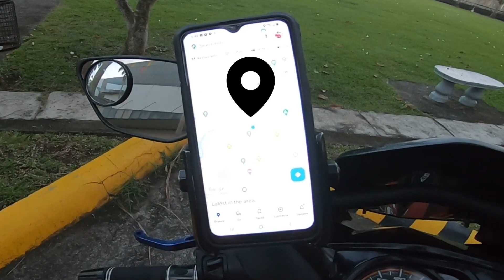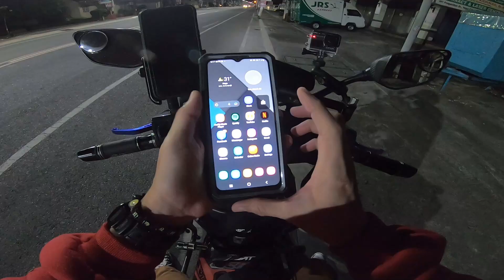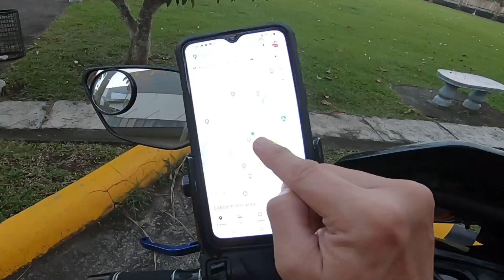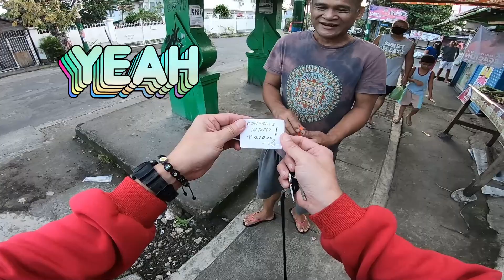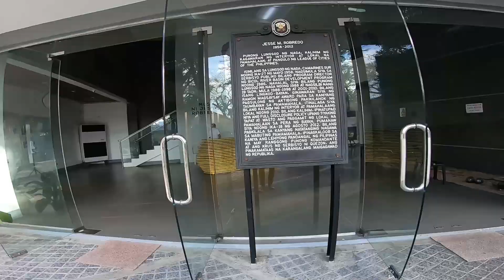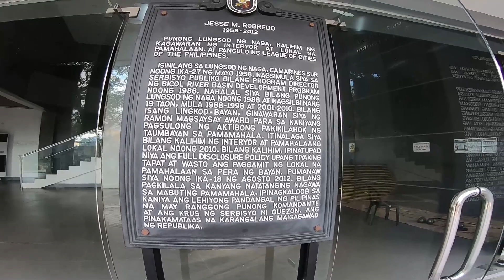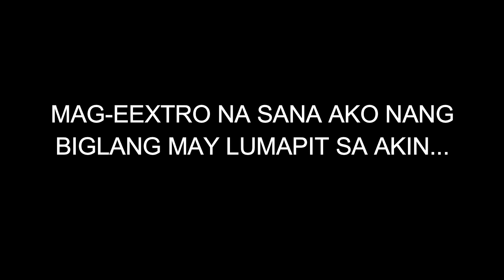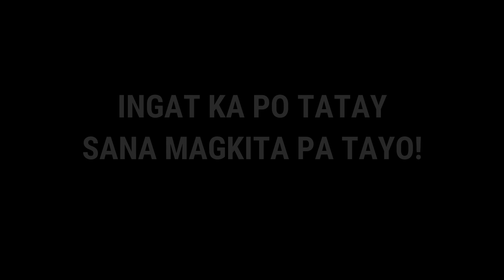Ang Mahiwagang Itlog - EPISODE 6 (Daily Grind ni Totoy Bato)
Ang Mahiwagang Itlog / Sugok Barangay - Egg Hunt Promo / (Daily Grind ni Totoy Bato) -  EPISODE 6

AKO SI DJ TOTOY BATO 😜👍🏾👊✊️
On-Air ako sa 99.1 Love Radio Naga.
DJ sa Radyo, Moto Vlogger naman sa Kalsada.
Samahan nyo ako sa aking MotoVlog RideVentures dito sa Naga City, Camarines Sur. Philippines.
Ano bang Trip nyo? Road Trip, Food Trip, Nature Trip, simpleng Ride Trip, o ano pang Trip basta Good trip.
Tara Tol, Sama ka sa Trip ko!🤣🤣

GEARS/EQUIPMENTS:

Helmet: LS2 FF353 RAPID MONO / LS2 FF390 BREAKER
Main Camera: GOPRO HERO 7 BLACK / TELESIN Chin Mount / ULANZI Case for GoPro V2 Pro / GoPro 3.5mm Mic Adapter
Secondary Camera: SJCAM SJ6 Legend (MOTOWOLF Action Cam Holder/Celphone Holder)
Microphone:  - BOYA BY-LM20 Lavalier Clip-on Omnidirectional Condenser Microphone for GoPro Hero7 / SJCAM External Mic for SJ6 Legend
Editing Machine: DELL Inspiron
Editing Software: Wondershare Filmora10 / Kinemaster Premium

Moto RideVenture - Batotoy Trip🛵